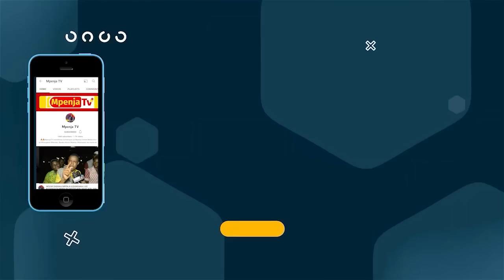AHMED ALLY: "RAJA WANAINGIA KUZIMU KWA MKAPA/RAIS SAMIA KUNUNUA GOLI MIL 5/PUMZI YA MOTO/KISPIKA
Meneja Habari na Mawasiliano wa Simba Ahmed Ally ametoa ratiba kamili kuelekea Mchezo wa Ligi ya Mabingwa hatua ya Makundi dhidi ya Raja Casablanca kwenye Dimba la Benjamin Mkapa.

Aidha Semaji ameeleza kuhusu kuanza kampeni za hamasa ambazo zitaanza tarehe 15/02/2023 maeneo ya Tegeta Dar es salaam.

Semaji ameeleza  muda wa Mchezo ambao CAF wametoa ni saa moja kamili za usiku huku akichagiza ya kuwa Simba imeomba CAF Mchezo huo kupigwa saa kumi kamili za jioni lakini CAF hawajatoa majibu rasmi kuhusu ombi hilo.

Sanjari na hayo Semaji amegusia kuhusu ahadi ya MH Rais wa Jamhuri ya Mungano wa Tanzania Samia Suluh Hassan kuhusu kulipia idadi ya magoli yatakayo fungwa kwenye Michezo hii ya Kimataifa.